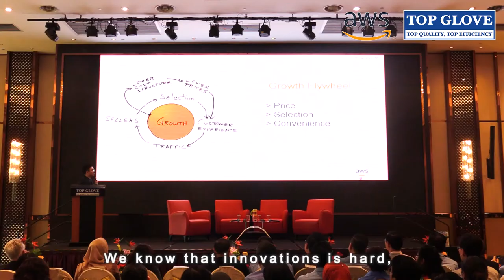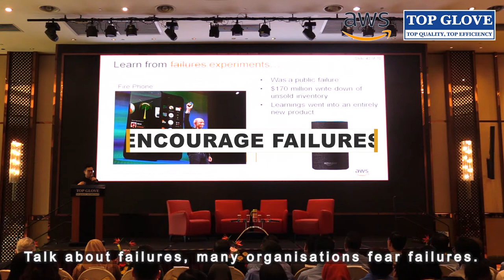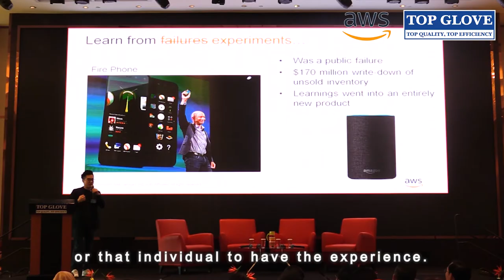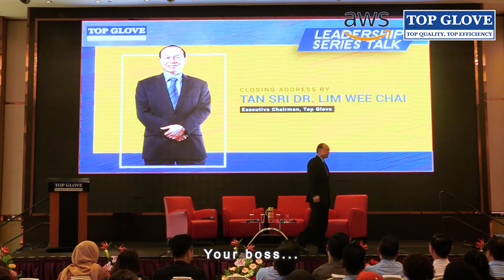TOP GLOVE: Amazon's Culture of Innovation and Leadership Principles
On January 31st, Amazon Web Service's Head of Enterprise Business, Mr Patrick Wee shared about the company's unique culture of innovation and the company's many leadership principles.